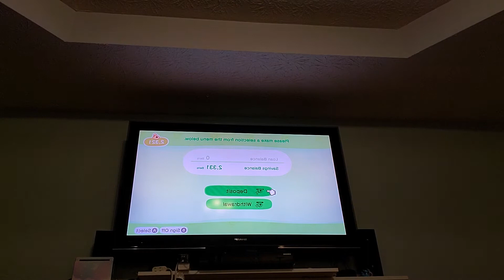Can Coach Leave?!?! ACNH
In Episode 2 of ACNH I want Coach to leave because I don't like him but I dont know how to get him to leave